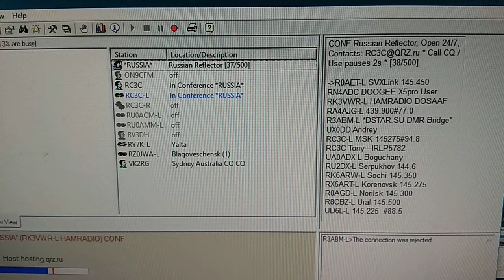R0AET-L линк "висит" в конференции *RUSSIA*